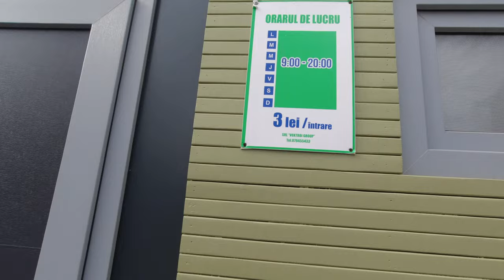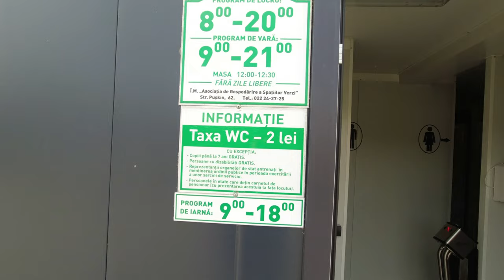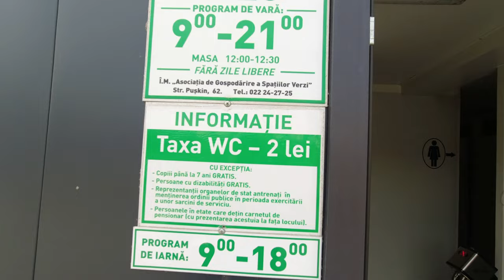Chisinau: "Долинка" (Valea Trandafirilor) Долина Роз 2022 - Весна!